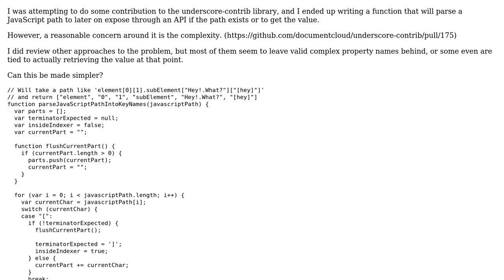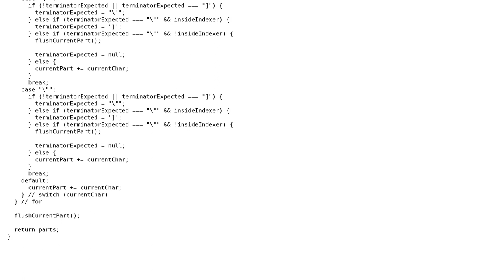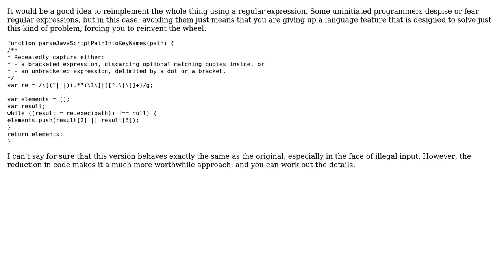Code Review: JavaScript path parsing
With thanks & praise to God, and with thanks to the many people who have made this project possible! | Content (except music & images) licensed under CC BY-SA | Music | Images & others | With thanks to user user50399 user Jamal user Alpha and the Stack Exchange Network Trademarks are property of their respective owners. You are responsible for your own actions.